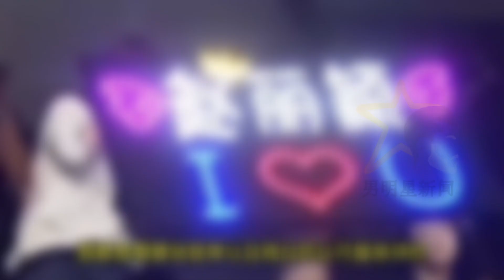白敬亭饰演男主，谭建慈和陈瑶也参与其中，赵露思负责拉开历史服饰的大制作。 「男明星新闻」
男明星新闻 - 白敬亭饰演男主，谭建慈和陈瑶也参与其中，赵露思负责拉开历史服饰的大制作。